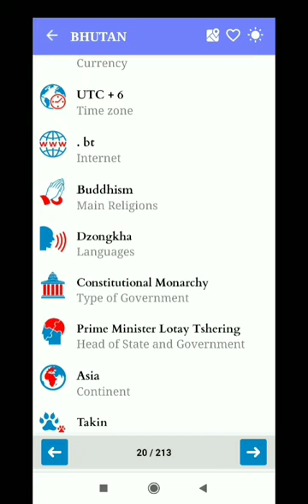Bhutan 🇧🇹 country's information